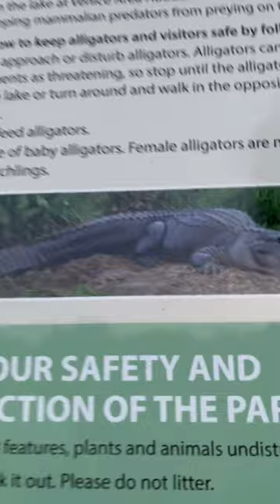December 13, 2023